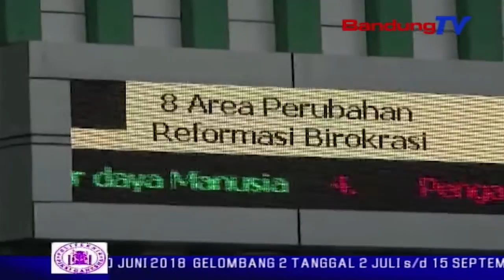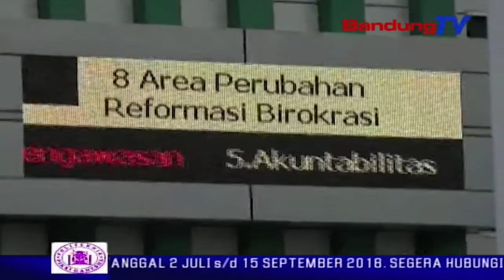Kuota 691, Kemenag ngutamakeun tenaga pengajar | TP | BANDUNG TV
TP | BANDUNG TV | DERI FIRMAN | Dumasar kana jadwal Kementerian Pendayagunaan Aparatur Negara dan Reformasi Birokrasi, seleksi Penerimaan Calon Pegawai Negeri Sipil sakumna kementerian atawa lembaga, mimiti dibuka ti saprak tanggal 19 september, tur bakal ditutup tanggal 9 Oktober 2018.